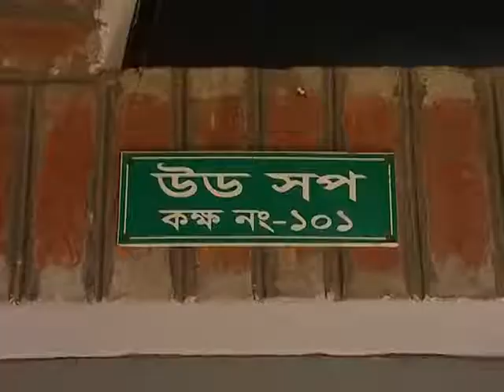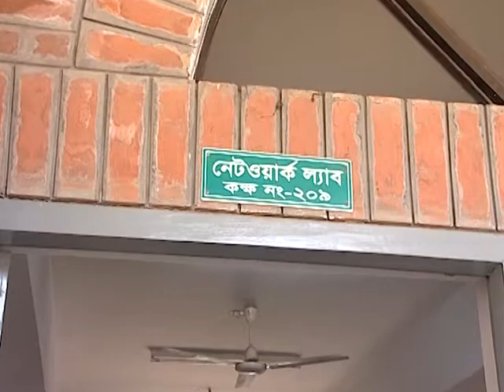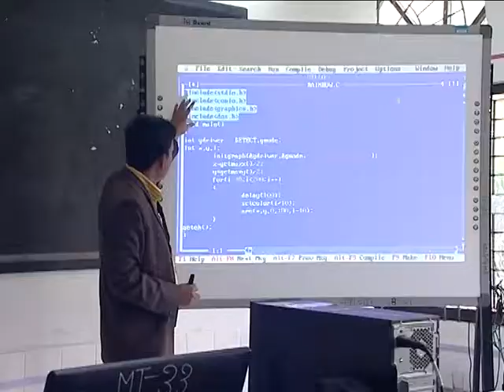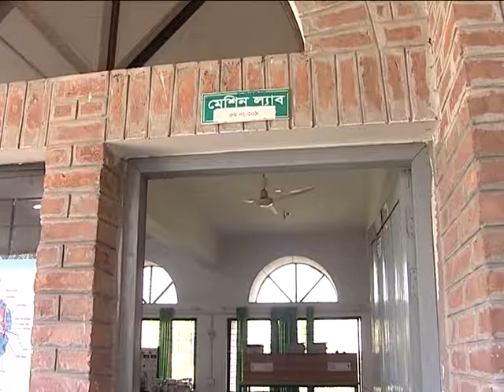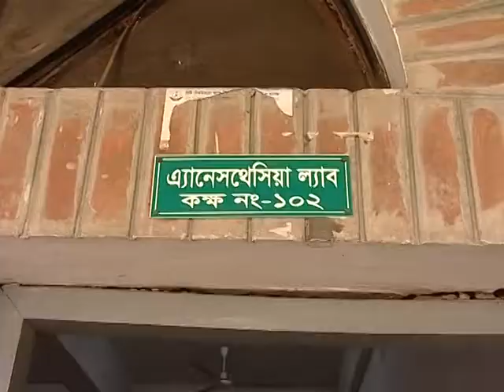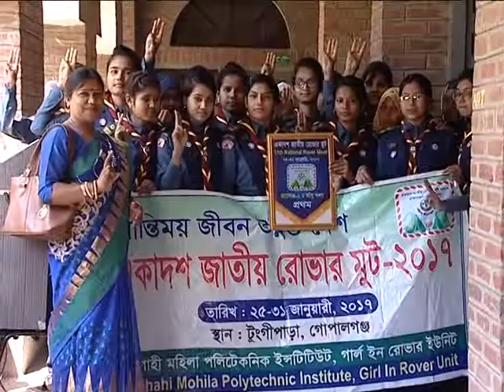Tatthya Batayan - তথ্য বাতায়ন- Rajshahi Mohila Polytechnic Institute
তথ্য প্রযুক্তির এ যুগে কারিগরি শিক্ষার গুরুত্ব অপিরিসীম। সরকার এ শিক্ষার হার ২০২০ সালের মধ্যে ২০% এ উন্নীত করতে বদ্ধপরিকর। তথ্য বাতায়ন তাই কারিগরি শিক্ষার গুরুত্ব ও প্রয়োজনীয়তা এবং এ ক্ষেত্রে সরকারের গৃহীত নানামুখী কার্যক্রম তুলে ধরতে নিরলসভাবে কাজ করে যাচ্ছে।

তথ্য বাতায়ন অনুষ্ঠানটি ২০১২ সাল থেকে বাংলাদেশ টেলিভিশনে প্রচার হয়ে আসছে। প্রতি মাসের প্রথম রবিবার দুপুর ২টার সংবাদের পর প্রচার হয়। এতে সরকারের তথ্য প্রযুক্তি বিষয়ক বিভিন্ন উন্নয়ন ও পরিকল্পনার বাস্তবায়ন অগ্রগতি তুলে ধরা হয়।

বিষয়ঃ তথ্য ও প্রযুক্তিখাতে সরকারের গৃহীত কার্যক্রম ও অর্জন
উদ্দেশ্যঃ কারিগরি শিক্ষার জনপ্রিয়তা বৃদ্ধির মাধ্যমে অংশগ্রহণ বৃদ্ধি এবং দারিদ্র ও বেকারত্ব দূর করা।

গুরুত্বঃ তথ্য প্রযুক্তির এ যুগে কারিগরি শিক্ষার গুরুত্ব অপিরিসীম। ডিজিটাল বাংলাদেশ বিনির্মানে একমাত্র  কারিগরি শিক্ষার কোন বিকল্প নেই। দেশ বিদেশের শ্রম বাজারের চাহিদার সাথে সামঞ্জস্য রেখে দক্ষ জনশক্তি তৈরির লক্ষ্যে সরকার দেশেরে কারিগরি শিক্ষার সার্বিক উন্নয়ন ও সম্প্রসারণে নানাবিধ কার্যকর পদক্ষেপ গ্রহণ করেছে। এরই অংশ হিসেবে শিক্ষা মন্ত্রণালয়ের কারিগরি ও মাদ্রাসা শিক্ষা বিভাগ কারিগরি শিক্ষা ও প্রশিক্ষণের গুণগত মান উন্নয়ন ও সম্প্রসারণের মধ্য দিয়ে আর্থ-সামাজিকভাবে অনগ্রসর যুবগোষ্ঠীর কাছে কারিগরি শিক্ষাকে সহজলভ্য করে তুলে ও তাদের কর্মসংস্থানের সুযোগ বৃদ্ধির মাধ্যমে দারিদ্র ও বেকারত্ব দূর করে চলেছে। তাই সরকার এ শিক্ষার হার ২০২০ সালের মধ্যে ২০% এ উন্নীত করতে বদ্ধপরিকর। আর ২০৩০ সালের মধ্যে ৩০% এ উন্নীত করতে বিভিন্ন পদক্ষেপ গ্রহণ করেছে।
২০৩০ সালের মধ্যে বাংলাদেশকে উন্নত দেশে পরিনত করতে কারিগরি শিক্ষার ভূমিকা কি তা দেশের অপামর জনসাধারণের কাছে তুলে ধরে জননেত্রী বঙ্গবন্ধু কন্যা শেখ হাসিনার নির্বাচনী ইশতেহার বাস্তবায়নের মাধ্যমে জাতির জনকের সোনার বাংলা গড়ায় তথ্য বাতায়ন গুরুত্বপূর্ণ সহযোগী হবে।

সাক্ষাৎকারঃ মাননীয় শিক্ষা মন্ত্রী, মাননীয় শিক্ষা উপমন্ত্রী, সচিব, মহাপরিচালক, চেয়ারম্যান, জেলা প্রশাসক, অধ্যক্ষ, বিভাগীয় প্রধান, শিক্ষক, সফল ছাত্রছাত্রীর সাক্ষাৎকার উল্লেখযোগ্য।

প্রযোজনাঃ খলিলুর রহমান
পরিকল্পনা ও গবেষণাঃ রইজুল ইসলাম খান
সমন্বয়: প্রকৌশলী রবীন্দ্রনাথ মাহাত

Engr. Robindronath Mahato
Directorate of Technical Education (DTE)
Technical and Madrasah Education Division (TMED)
Ministry of Education (MoE)
Bangladesh